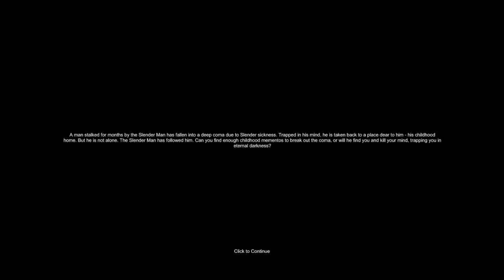He's right behind me!! //Slender man's shadow// episode-2 (lets-play)